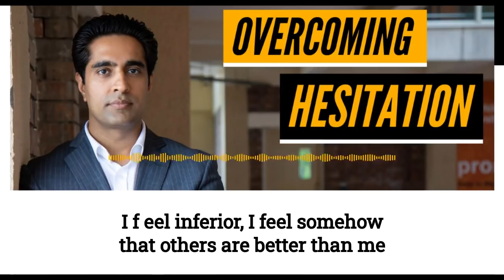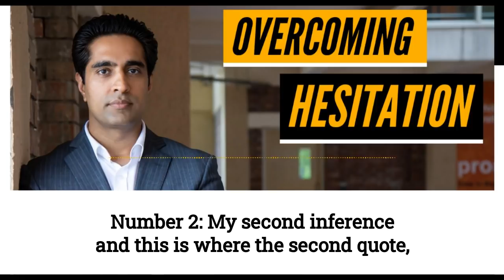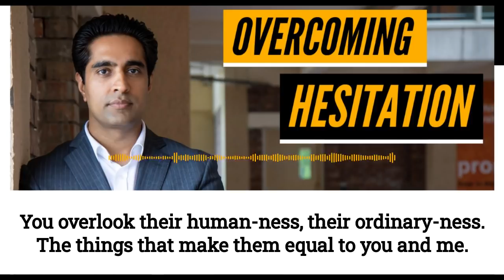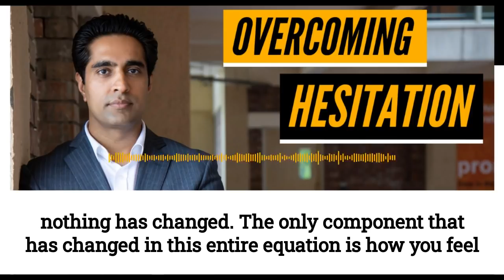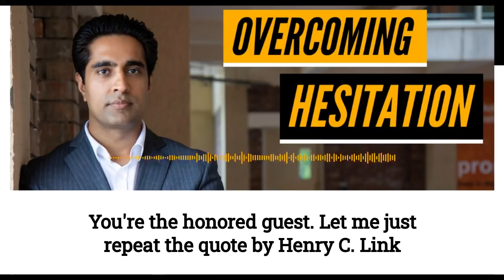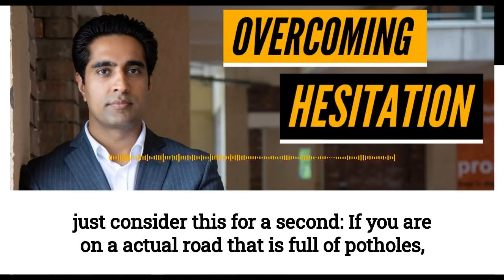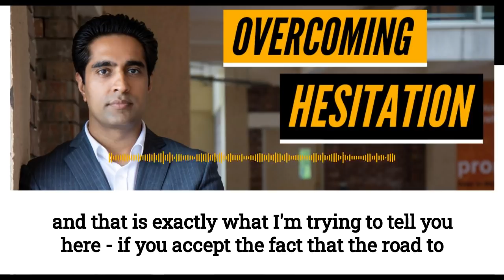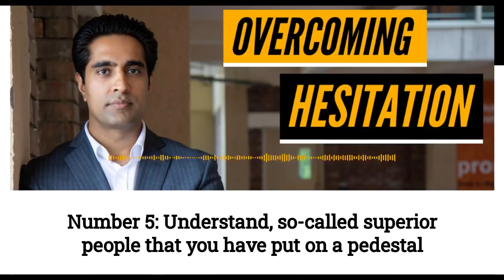How to Overcome Hesitation and Shyness by Simerjeet Singh in English | Be fearless Motivation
International Motivational Speaker Simerjeet Singh dwells on the words of psychologist Henry C Link and the Sufi Master Jalāl ad-Dīn Muhammad Rūmī to bring you a powerful cocktail of self confidence, self assurance and self acceptance.

Subscribe to our YouTube Channel and we therefore request you to make sure that you have turned the notification setting on by pressing the bell icon, so that you don't miss the updates.